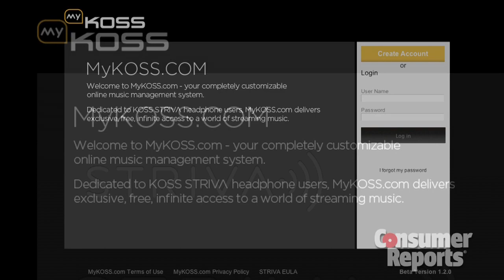Koss Striva Pro headphones | Consumer Reports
The Striva Pro wireless headphones from Koss are the first ever to use WiFi technology. If you're in the market for new headphones, see Consumer Reports' free headphones buying advice